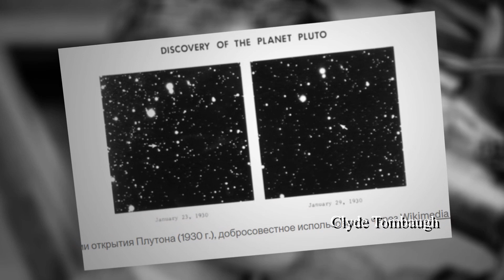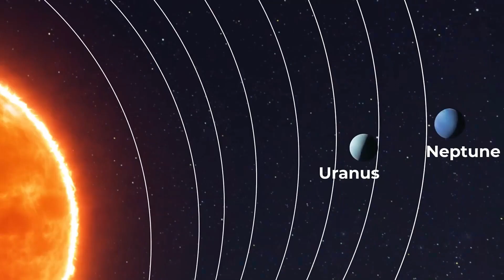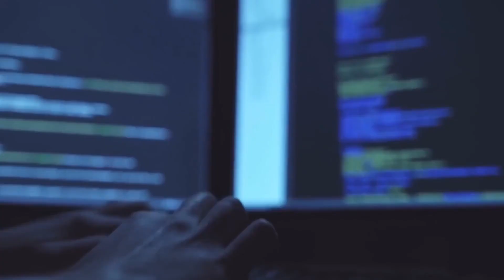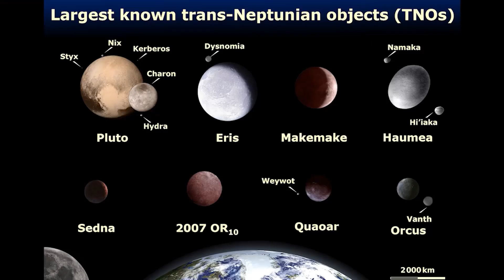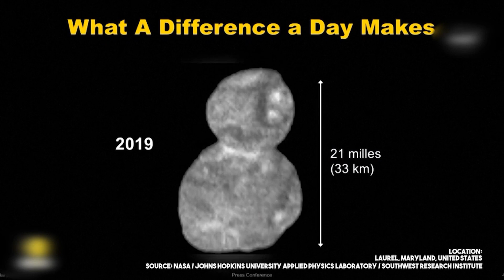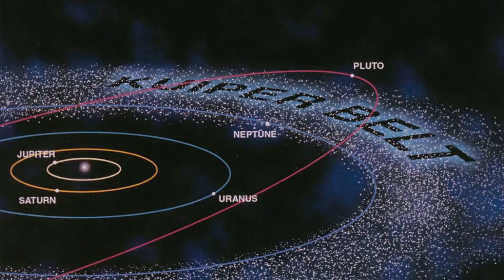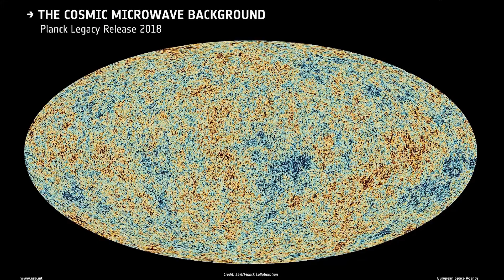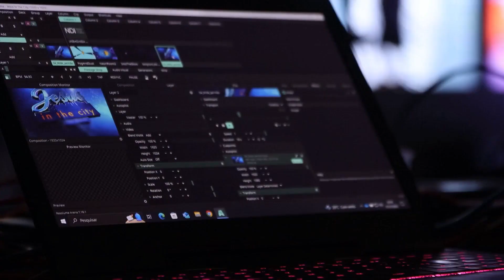Detection of Planet 9: new evidence from scientists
Why did Pluto cease to be a planet? Is there a planet that will become the ninth and where do scientists plan to find it? I propose to go on a fascinating and exciting space journey to solve this mystery.